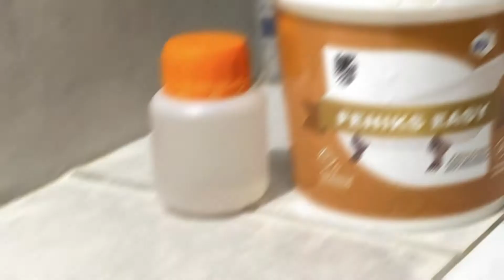Емаль для реставрації ванн фенікс (валик чи пернзлик?) feniks эмаль для восстановления ванн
Відео інстуркція, як користуватись емалью для ванн feniks
показані способи нанесення та основні моменти з роботою емалі.
Також різниця між способом нанесення валиком, або пензликом.

Продублю:
Якщо не літо - заливаємо ванну гарячої води, після того спускаємо воду, висушуємо ванну, максимальна увага до кутів у ванні та місцях стиках з плиткою.
Обклеюємо ванну кругом жовтим скотчем , так як будемо виходити за рамки ванни на плитку.

 - замішуємо 10 хвилин вручну.

Виливаємо вміст у ванну по бортиках, або на дно.

Починаємо розтягувати матеріал по ванній,
після завершення робіт знімаємо скотч.

Чекаємо 24 години і користуємось ванною!

(зараз акція також отримаєте емаль епоксидну без запаху для батарей)

купити емаль для нанесення валиком
(тоньший слой, довше викатувати вручну, але все ок)